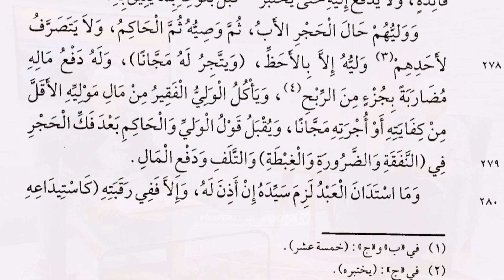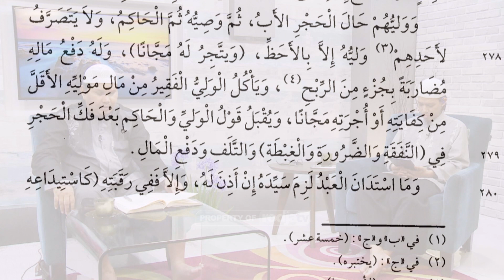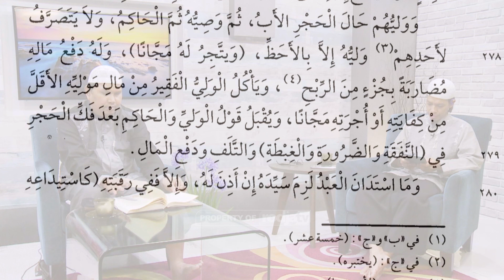Zadul Mustaqni: Kitab Jual Beli (Bab Al-Hajr) l Ustadz Dr. Erwandi Tarmidizi, M.A.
bab Al Hajr adalah kajian yang disampaikan oleh: Ustadz Dr. Erwandi Tarmizi, M.A. yang merupakan rekaman kajian kitab زاد المستقنع في اختصار المقنع atau populer dengan sebutan Kitab Zadul Mustaqni. Kitab ini merupakan kitab fiqih Madzhab Hanbali, karya Syaikh Syarifuddin Abu Naja Musa bin Ahmad Al-Hajawi rahimahullah dan merupakan ringkasan dari Kitab Al-Muqni karya Ibnu Qudamah rahimahullah.

Rodja TV melalui satelit: Satelit Palapa D, Frekuensi: 4057, Symbol Rate: 2727, Polaritas: H (Horizontal), Video PID: 106, Audio PID: 107, PCR PID: 106